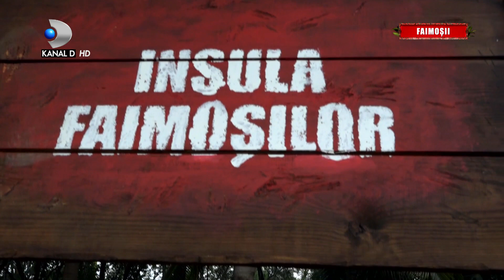Faimosii, satui de conflictul Elena - Zanni! Razboinicii, strategii inainte de jocul de imunitate!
Survivor Romania (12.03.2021) - Faimosii, satui de conflictul dintre Elena si Zanni! Razboinicii, strategii inainte de jocul de imunitate!